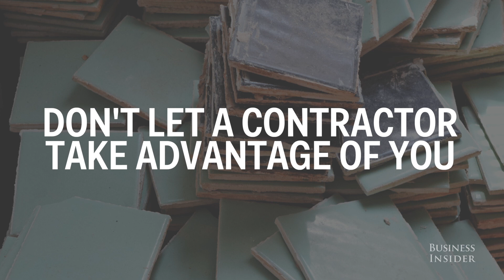The Property Brothers reveal 4 essential keys for hiring the right contractor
Buying a new home is a challenge in itself, but renovating one can have just as many hurdles. Look to HGTV's "Property Brothers" and co-authors of "Dream Home," Drew and Jonathan Scott, for what to keep in mind when hiring a contractor to do work on your home.